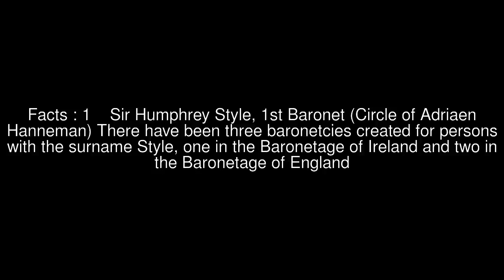Five Ways to Save the World Top #5 Facts